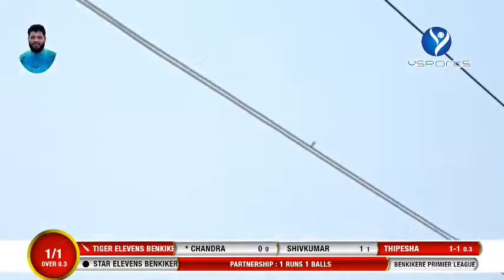STAE ELEVENS BENKIKERE VS TIGER ELEVENS BENKIKERE [ FINAL DAY ]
KARNATAKA - BANGALORE